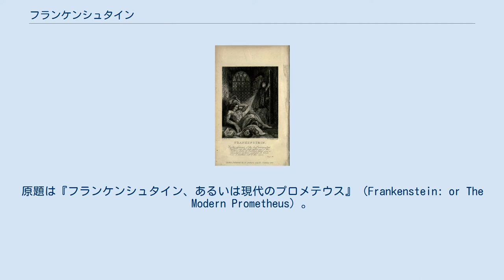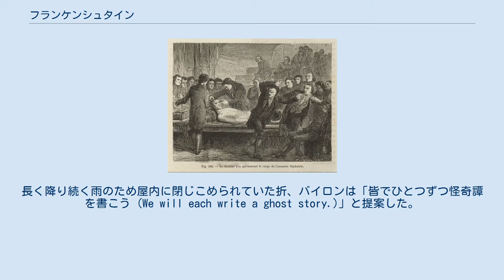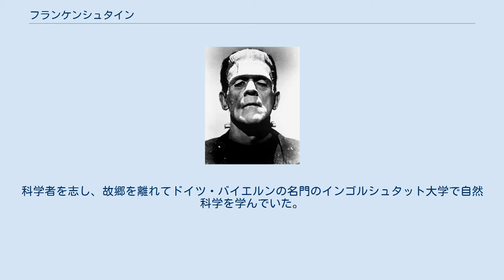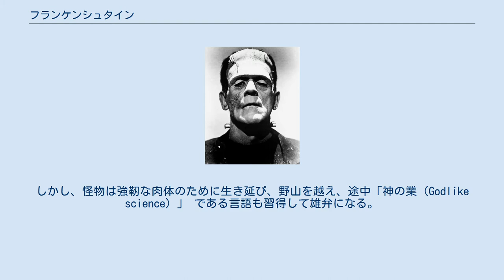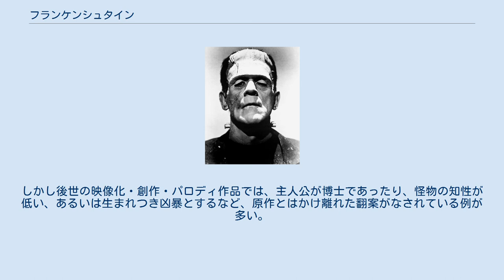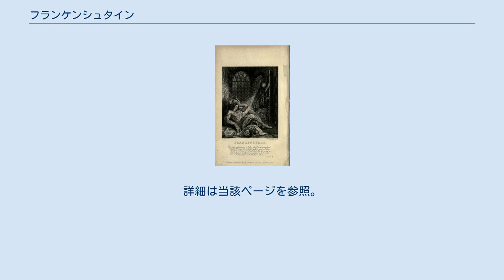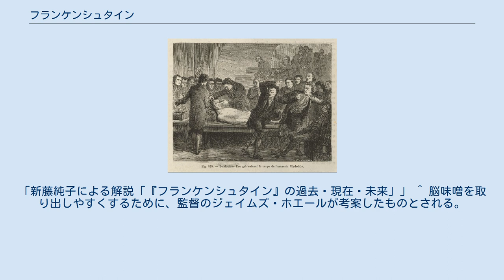フランケンシュタイン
『フランケンシュタイン』（1831年改訂版）の内表紙 『フランケンシュタイン』（Frankenstein）は、イギリスの小説家、メアリー・シェリーが1818年3月11日に匿名で出版したゴシック小説。
原題は『フランケンシュタイン、あるいは現代のプロメテウス』（Frankenstein: or The Modern Prometheus）。
フランケンシュタインは同書の主人公であるスイス人科学者の姓である。
今日出回っているものは、1831年の改訂版である。
多くの映像化作品が作られ、本書を原案とする創作は現在も作り続けられている。
 シェリーは1814年にヨーロッパ大陸へ行っており、ライン川に沿っても旅行して、フランケンシュタイン城から17キロメートルしか離れていないゲルンスハイムにも寄っている。
後に、彼女はジュネーヴへも寄る旅行をしている。
 1816年5月、メアリーは後に夫となる詩人のパーシー・ビッシュ・シェリーと駆け落ちし、バイロンやその専属医のジョン・ポリドリらと、スイス・ジュネーヴ近郊のレマン湖畔にあるディオダティ荘に滞在していた。
長く降り続く雨のため屋内に閉じこめられていた折、バイロンは「皆でひとつずつ怪奇譚を書こう (We will each write a ghost story.)」と提案した。
メアリーはこの時の着想を膨らませ1816年頃に執筆開始、1818年3月11日に匿名で出版した。
 ゴシック小説の代表であるが、同時にロマン主義の小説とする見方もある。
書簡体小説の形式もとる。
科学技術を背景とする着想が見られることから、最初のSF小説とする評価も生まれた。
 小説は、イギリス人の北極探検隊の隊長ロバート・ウォルトンが姉マーガレットに向けて書いた手紙という形式になっている。
ウォルトンはロシアのアルハンゲリスクから北極点に向かう途中、北極海で衰弱した男性を見つけ、彼を助ける。
彼こそがヴィクター・フランケンシュタインであり、彼がウォルトンに自らの体験を語り始める枠物語である。
 スイスの名家出身でナポリ生まれの青年フランケンシュタインは、父母と弟ウィリアムとジュネーヴに住む。
父母はイタリア旅行中に貧しい家で養女のエリザベスを見て自分たちの養女にし、ヴィクターたちと一緒に育てる。
科学者を志し、故郷を離れてドイツ・バイエルンの名門のインゴルシュタット大学で自然科学を学んでいた。
だが、ある時を境にフランケンシュタインは、生命の謎を解き明かし自在に操ろうという野心にとりつかれる。
そして、狂気すらはらんだ研究の末、「理想の人間」の設計図を完成させ、それが神に背く行為であると自覚しながらも計画を実行に移す。
自ら墓を暴き人間の死体を手に入れ、それをつなぎ合わせることで11月のわびしい夜に怪物の創造に成功した。
 誕生した怪物は、優れた体力と人間の心、そして知性を持ち合わせていたが、細部までには再生できておらずに、筆舌に尽くしがたいほど容貌が醜いものとなった。
そのあまりのおぞましさにフランケンシュタインは絶望し、怪物を残したまま故郷のジュネーヴへと逃亡する。
しかし、怪物は強靭な肉体のために生き延び、野山を越え、途中「神の業（Godlike science）」 である言語も習得して雄弁になる。
やがて遠く離れたフランケンシュタインの元へたどり着くが、自分の醜さゆえ人間たちからは忌み嫌われ迫害されたので、ついに弟のウィリアムを怪物が殺し、その殺人犯として家政婦のジュスティーヌも絞首刑になる。
 孤独のなか自己の存在に悩む怪物は、フランケンシュタインに対して、自分の伴侶となり得る異性の怪物を一人造るように要求する。
怪物はこの願いを叶えてくれれば二度と人前に現れないと約束する。
フランケンシュタインはストラスブルクやマインツを経て、友人のクラ―ヴァルに付き添われてイギリスを旅行し、ロンドンを経てスコットランドのオークニー諸島の人里離れた小屋で、もうひとりの人造人間を作る機器を備えて作り出す作業に取りかかる。
 しかし、さらなる怪物の増加を恐れたフランケンシュタインはもう一人作るのを辞めて、怪物の要求を拒否し（フランケンシュタイン・コンプレックス）、機器を海へ投げ出す。
怪物は同伴者の友人クラーヴァルを殺し、海からアイルランド人の村に漂着したフランケンシュタインはその殺人犯と間...